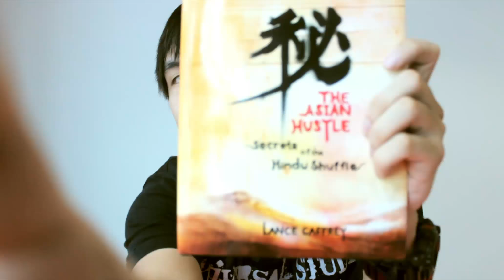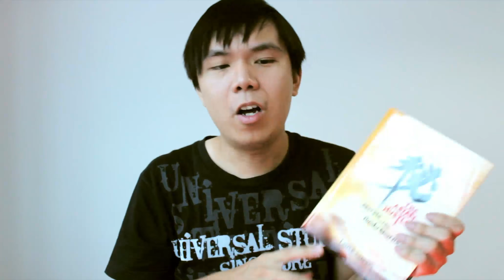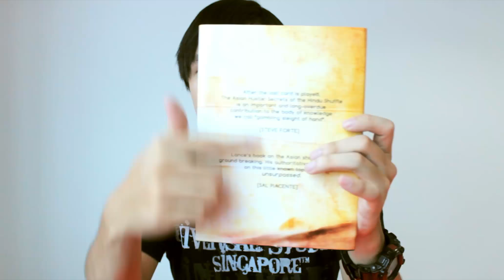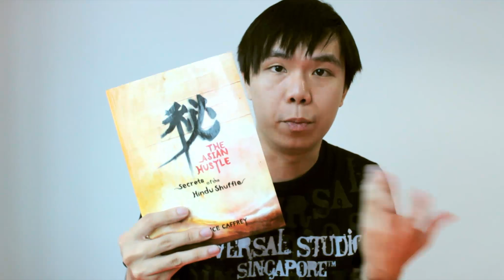Magic Desu : Book Review The Asian Hustle - Secrets of the Hindu Shuffle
Here I look in to one of the latest books in the magic world. Written by our very own local magician, this book is like the full package of what you will want to know about the Hindu shuffle!

I will also show you a sneek peek of what the inside of the book looks like!